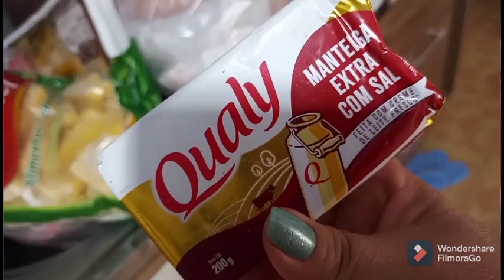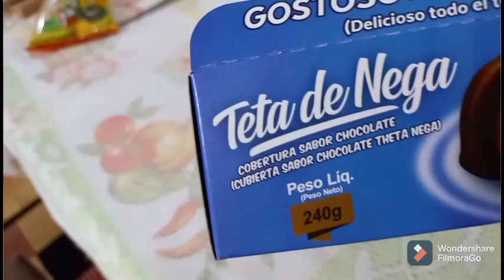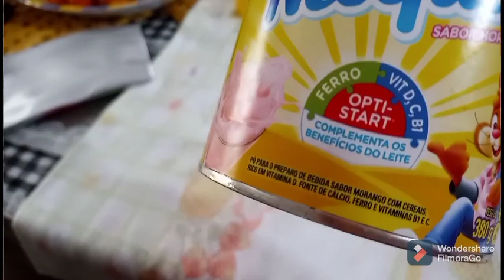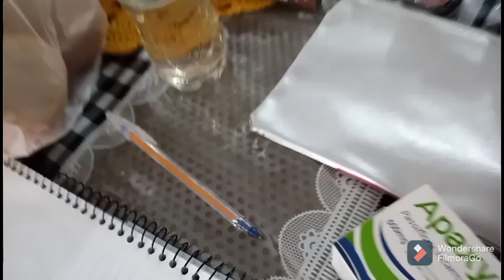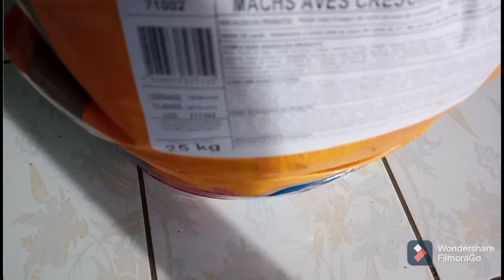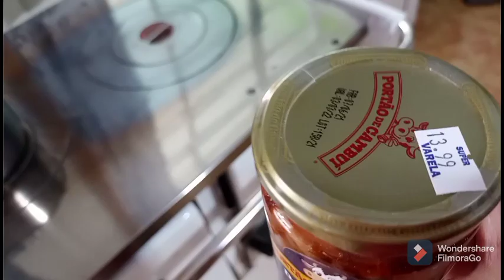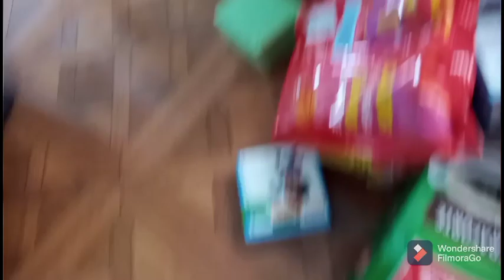VLOG DE TERÇA -FEIRA MOSTRANDO O RANCHO DO MÊSE COMPRINHAS PARA CASA